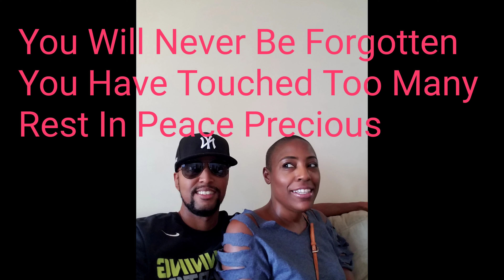Win featuring Chozenson & Dwight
Dedicated and Inspired by Precious. R.I.P My Queen